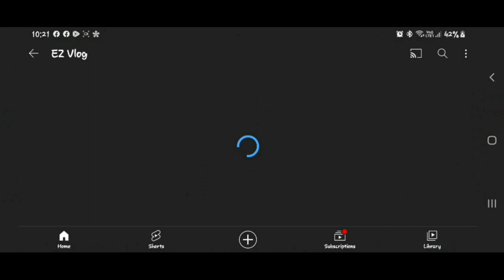OPPO A12 Damage Power Button & fingerprint cause of submerging under water